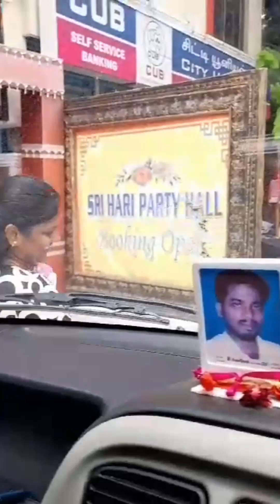daily routine vlog